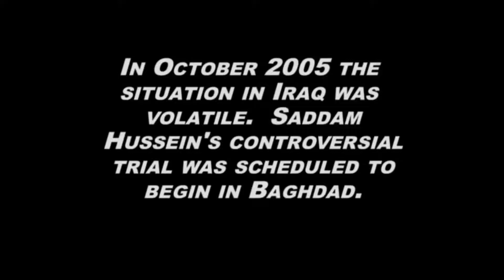VF 213 2005 6 Pt 3 In Your Honor HD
VF 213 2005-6 Combat Cruise video Part 3. The story of a decoration-earning sortie from the Blacklions' last Tomcat cruise. Music by Foo Fighters, "In Your Honor." I didn't make this video, VF 213 did. I'm just sharing it.